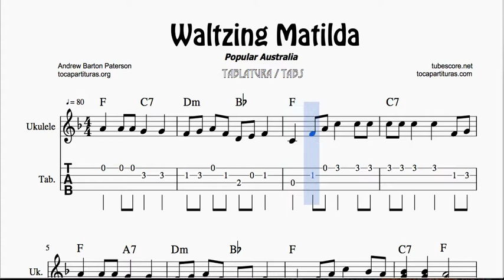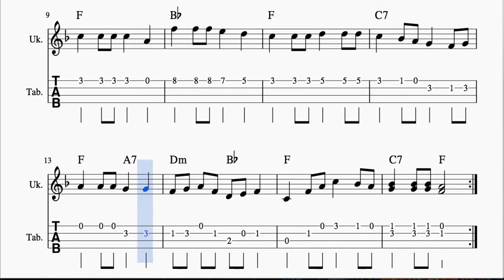Waltzing Matilda Tab Sheet Music for Ukelele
Best Regards.